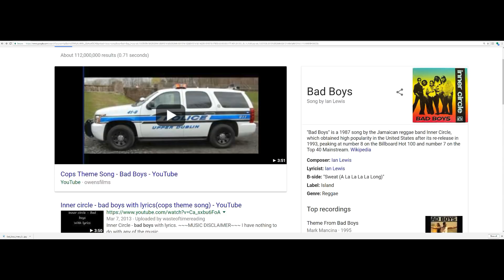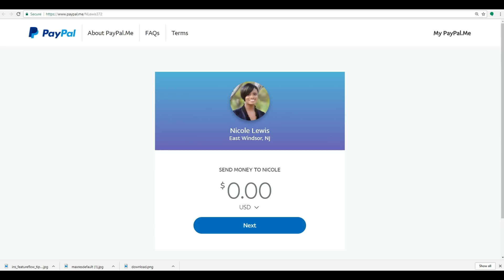I Stand Corrected: Giving Credit To The Jamaican Musical Group "Inner Circle"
Thank you to a fellow subscriber who corrected me about the artists who actually sung the song "Bad Boys" which was made by Reggae band "Inner Circle" in 1987. It would go onto be re-issued in the United States in 1993 and be the theme song for the TV show "Cops".

Intro/Outro By: DJ Quads "Good Vibes"